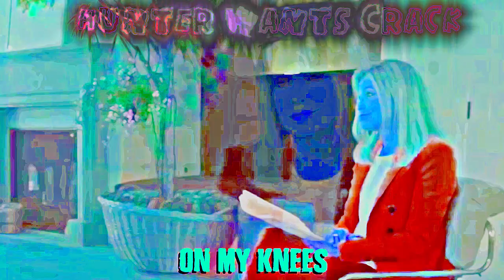Hunter Wants Crack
This is the son of the President of the United States of America.